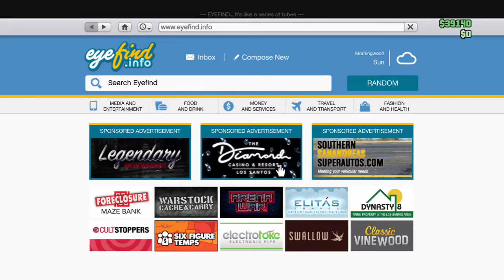Progen PR4 open wheel car